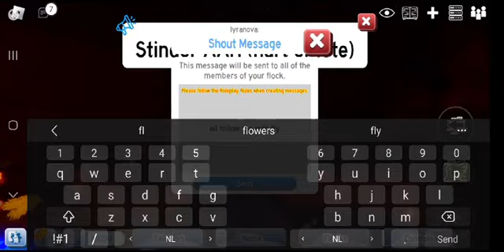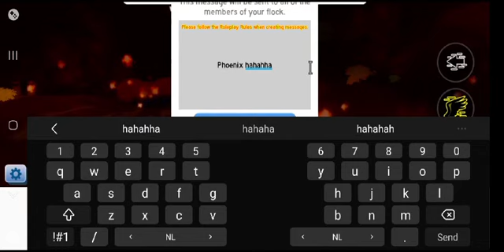The Attack roblox feather family short movie the end